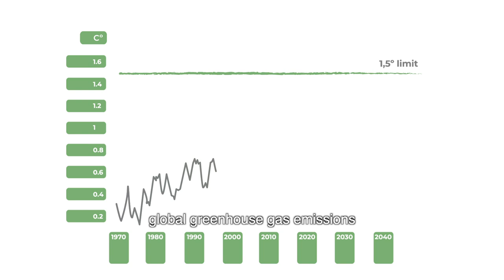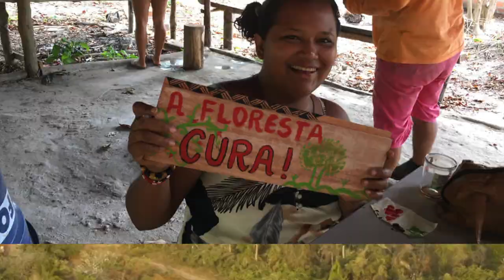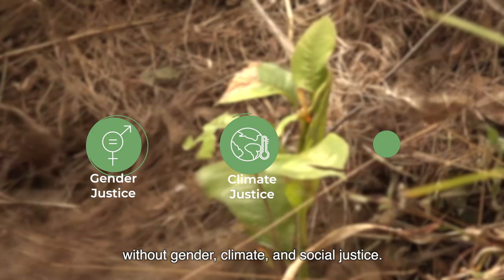What are the real solutions to the climate change crisis?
Indigenous and local communities around the world are already implenting real solutions to climate change, as opposed to false solutions like geoengineering, carbon trading, carbon offsets, payments for environmental services, REDD, and biodiversity offsets.